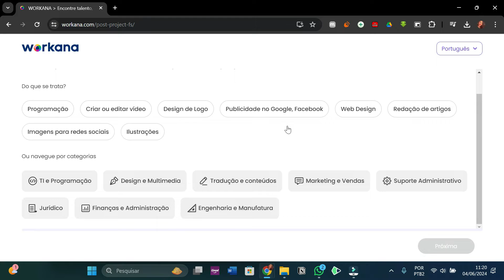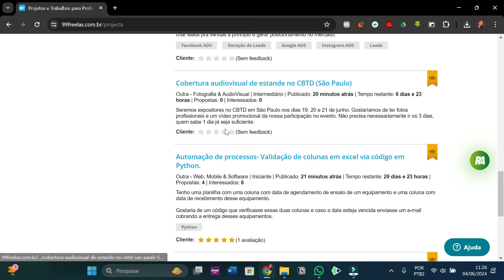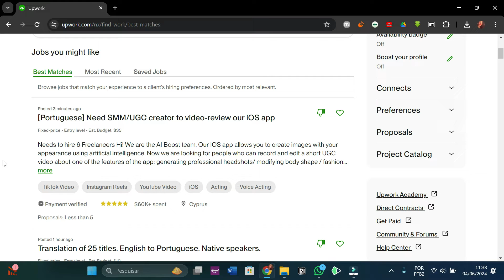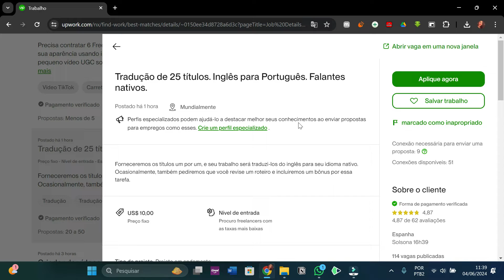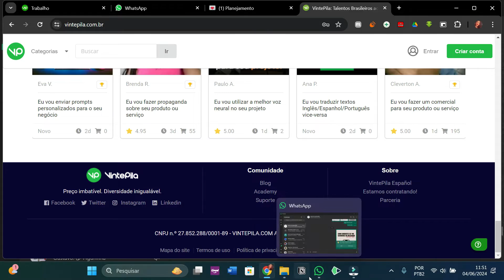TRABALHO REMOTO | As melhores plataformas de freelancer para você trabalhar remoto e viajar mais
👉GUIA FUTURO VIAJANTE
Aprenda 10 passos práticos para você viajar mais + aulas ao vivo comigo

👉 PLANO BOSS
Organize sua vida pessoal e profisisonal em um só lugar + meus bônus

👉 KIT DE PRESETS BORA VIAJAR
Edite suas fotos com um clique!

Um Beijo,
Yasmim Priscilla